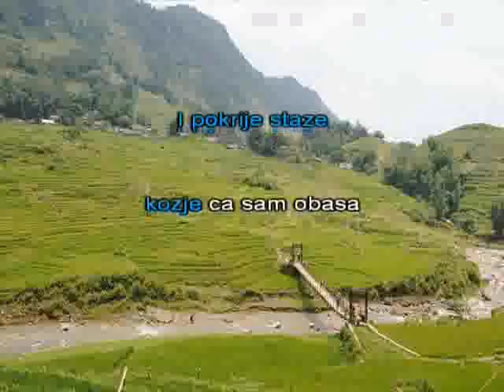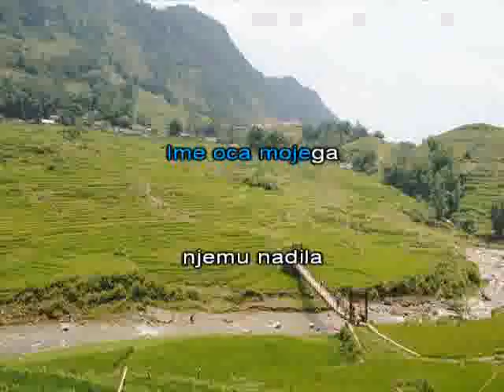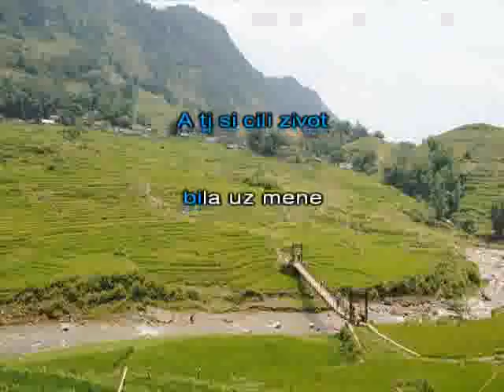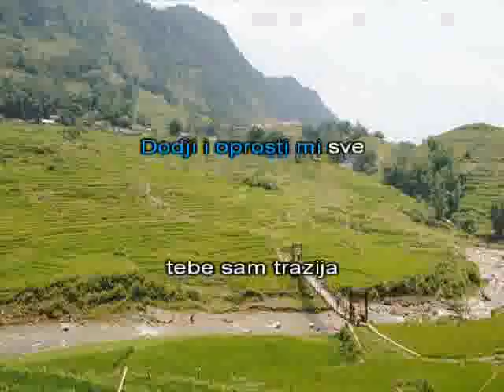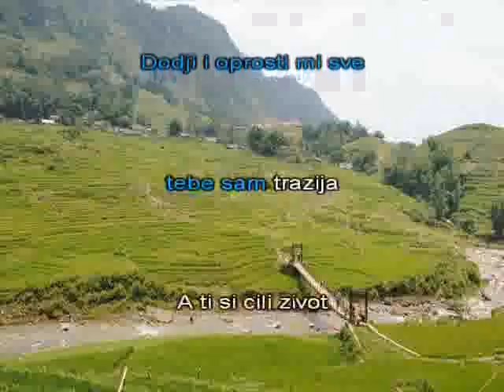Lozje Dalmatino [karaoke]